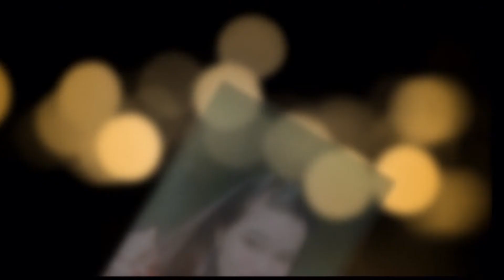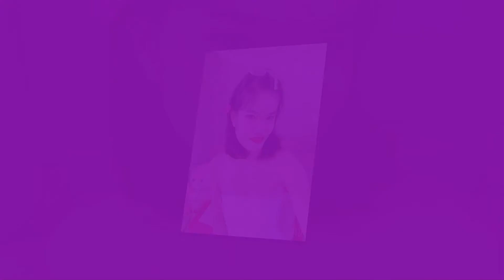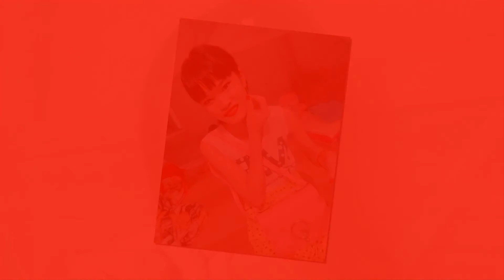Cô Bé Dân Ca - nhan sắc mỹ miều - Vạn người mê say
Hotgirl Nam Định